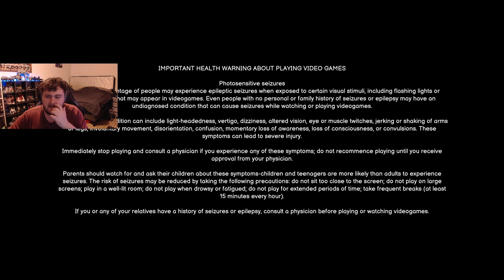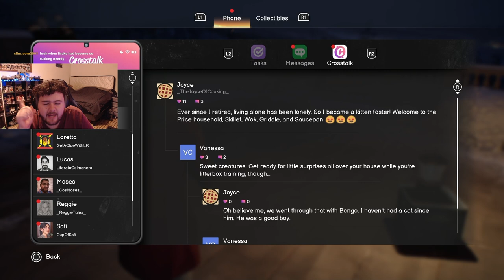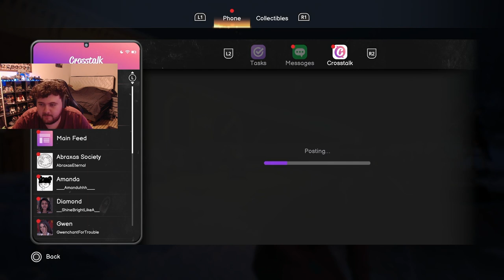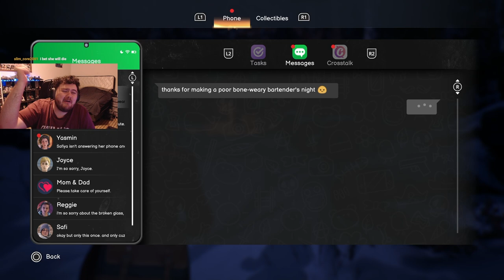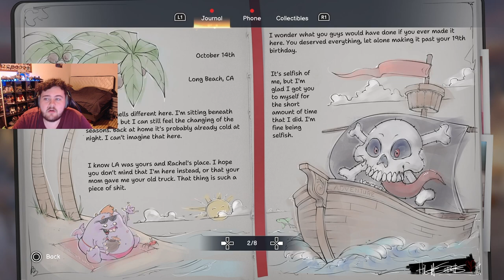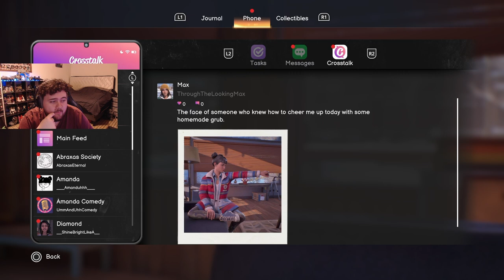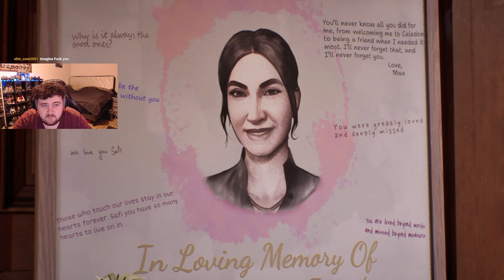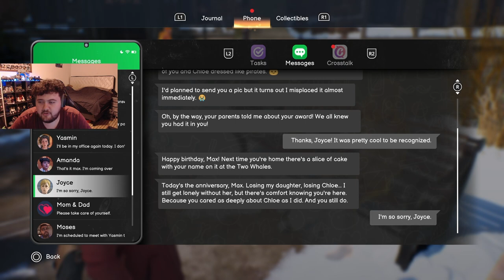MAX CAULFIELD IS BACK!!! | Life Is Strange Double Exposure (PART 1)